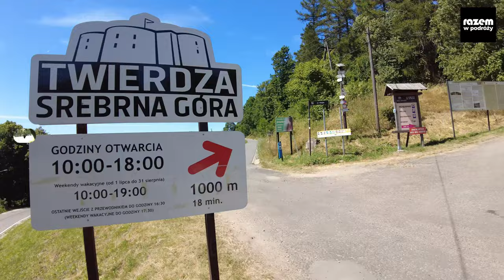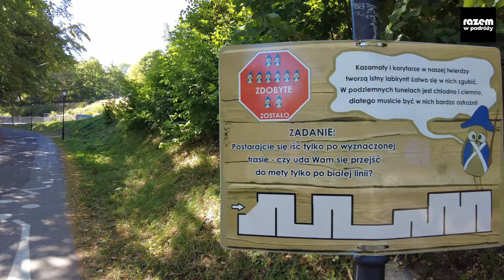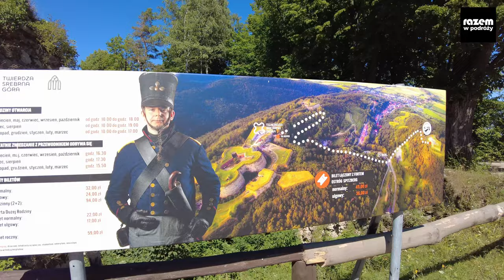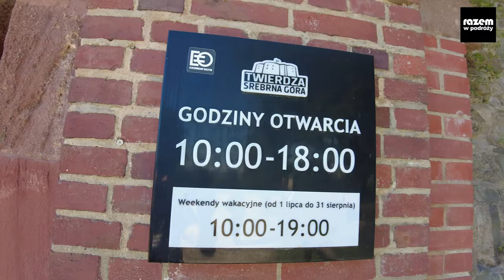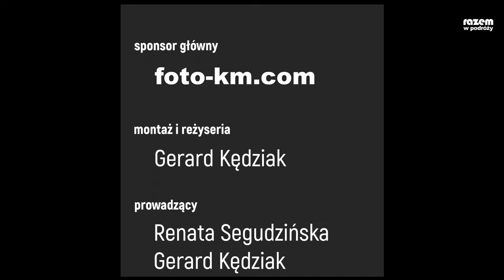Twierdza SREBRNA GÓRA , top atrakcje , niesamowity dolny śląsk KŁODZKO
Dołącz do nas w tej niezwykłej przygodzie, gdy zaczynamy naszą wyprawę od malowniczego szlaku turystycznego, prowadzącego przez przepiękne krajobrazy i urzekające zakątki natury aż do niesamowitej TWIERDZY SREBRNA GÓRA, którą całą zwiedzimy.

Prowadzący : Gerard Kędziak i Renata Segudzińska
kanał w YouTube RAZEM W PODRÓŻY @razemwpodrozy

Podążaj razem z nami pod górę, przekonując się, jak przyroda łączy się z historią w sercu Dolnego Śląska. Odkryj, jak mijane miejsca odpoczynku kryją w sobie wiele ciekawostek. Przygotuj się na dawkę adrenaliny, gdy spotykamy park linowy niemal na szczycie góry - to wyzwanie, którego nie sposób przeoczyć!

Gdy dotrzemy na teren twierdzy, zakupimy bilety i rozpoczniemy fascynujące zwiedzanie z przewodnikiem. Zanurz się w historii tego niezwykłego miejsca, odkrywając jego sekrety i tajemnice.

Po zakończeniu zwiedzania z przewodnikiem, udajemy się na plac główny twierdzy, gdzie możemy zobaczyć powstający hotel i odwiedzić historyczną strzelnicę. Czy jesteś gotów poczuć ducha minionych czasów?

Na koniec, wspięcie się na sam szczyt twierdzy i podziwiaj niesamowity punkt widokowy, skąd roztacza się przepiękna panorama okolicy. To zakończenie podróży, które na długo pozostanie w Twojej pamięci.

Zapraszamy do obejrzenia naszego inspirującego filmu podróżniczego i dołączenia do nas w tej niezapomnianej przygodzie. Odkryjemy razem Twierdzę Srebrna Góra, a Ty na pewno poczujesz, jak zaczynają kipieć w Tobie emocje i chęć dalszych podróży!